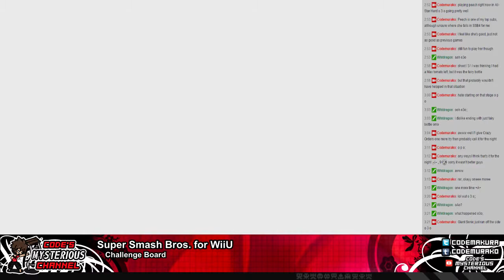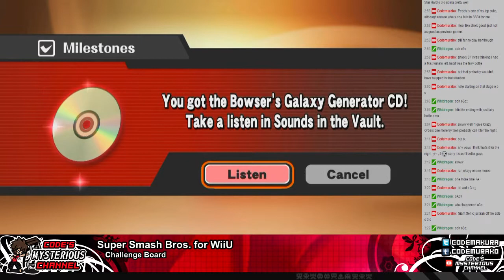SSBWiiU -- Mario Super Slugger (Mario 20-Rounds Crazy Orders)